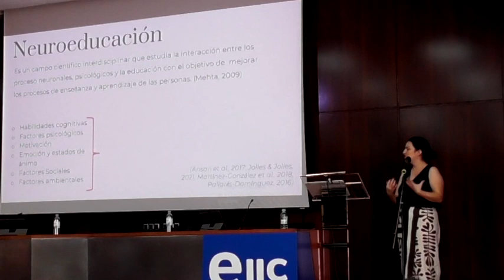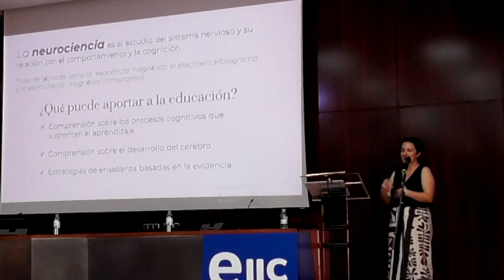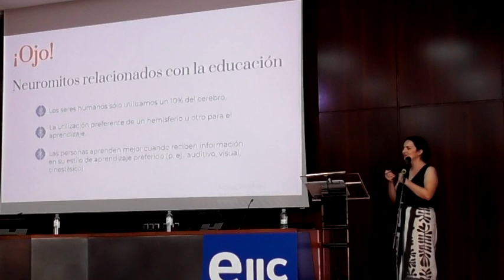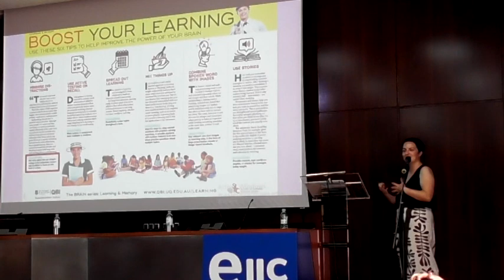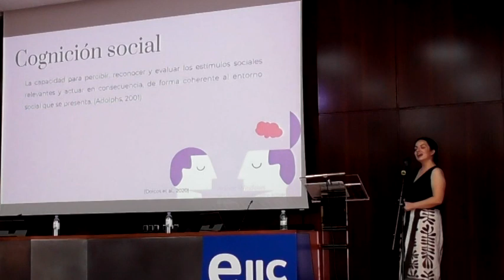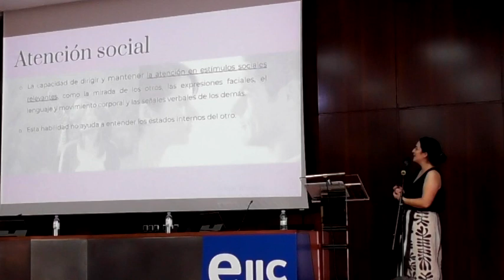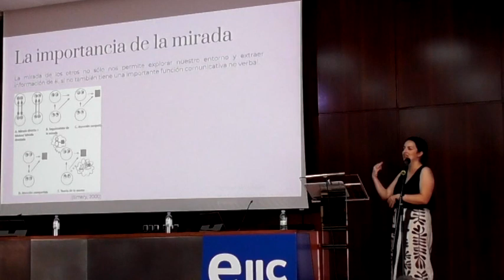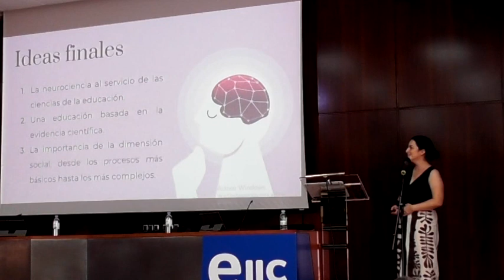Proyecto co-edu: Desarrollando mentes sociales: la educación, la atención social y la neurociencia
Proyecto co-edu: Desarrollando mentes sociales: la educación, la atención social y la neurociencia, charla impartida por Cristina Narganes Pineda profesora de la Universidad de Granada dentro del VII Taller de Innovación Educativa de la EIIC. Inclusividad y vocaciones STEAM.

Organizado por la Escuela de Ingenieros Industriales y Civiles (EIIC) de la ULPGC y el proyecto co-edu, competencias transversales desde la EIIC para su ecosistema social. Colabora la Fundación Sergio Alonso.
Lugar de celebración: Salón de actos de la Escuela de Ingenieros Industriales y Civiles (EIIC) de la ULPGC. Campus de Tafira.
13 y 14 de julio de 2.023